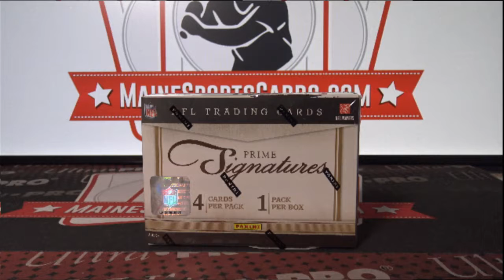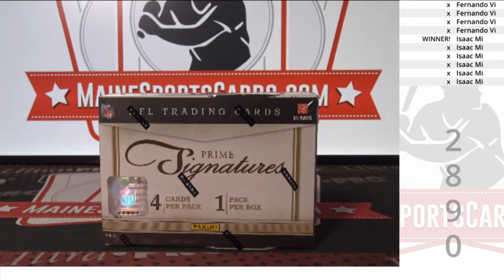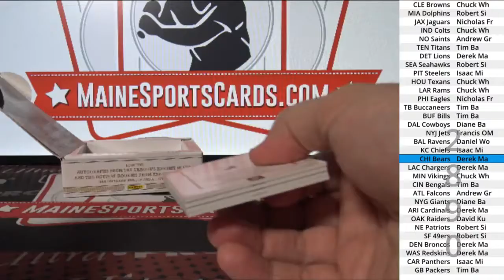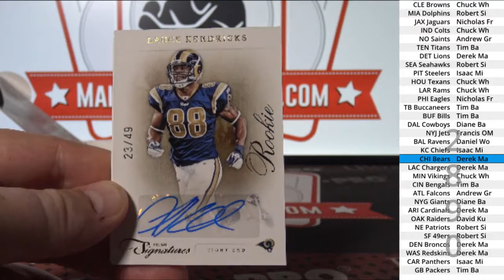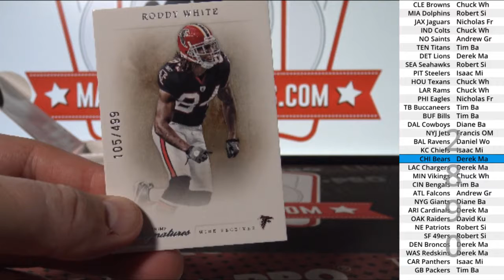(Break ID: 2890) 2017 Flawless Football Party w/ 2011 Prime Signatures